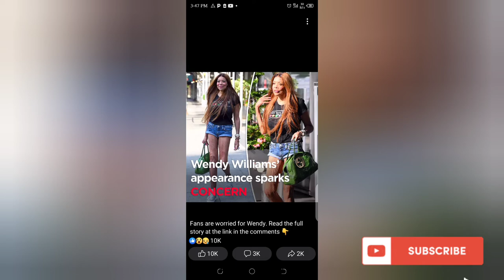Wendy Williams Appearance spark concern.@Wendyfans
Wendy Williams fans are concerned on Wendy appearance Sparks, Williams has graves disease an autoimmune disorder affecting the tyroid. gossipnews america @YOLENOTV @Wendyfans